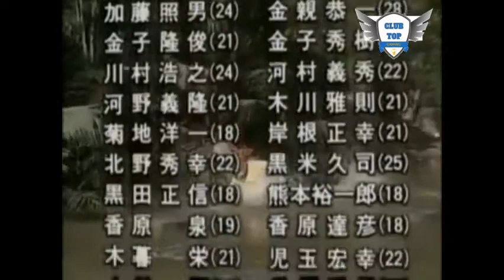Humor Amarillo Capitulo 2 / Programa libre de humos / Completo / Español